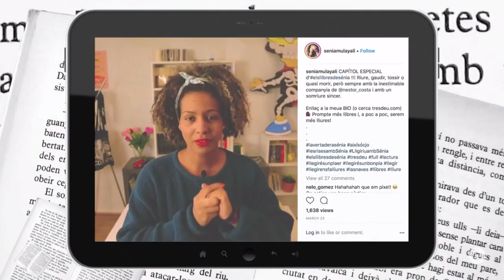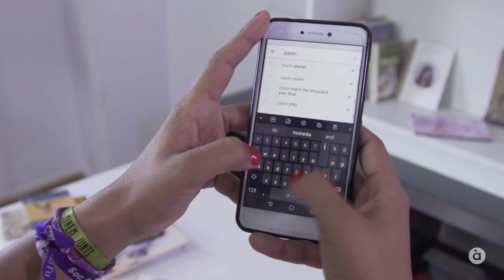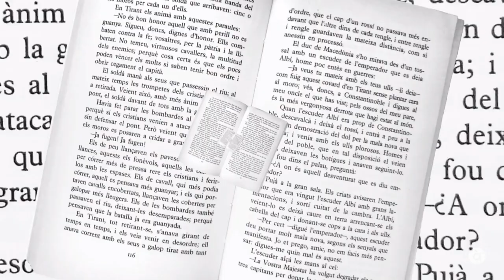Els Llibres de Sénia a Plaerdemavida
Aparició en Plaerdemavida de Sénia Mulayali per parlar dels Llibres de Sénia. Es tracta d'un dels programes d'À punt Mèdia per al foment de la lectura.